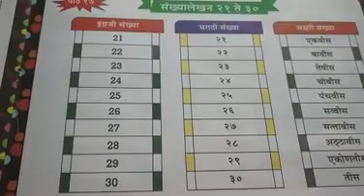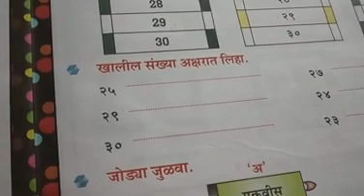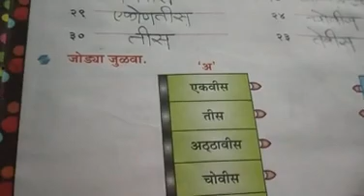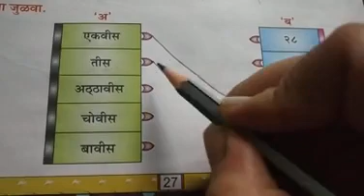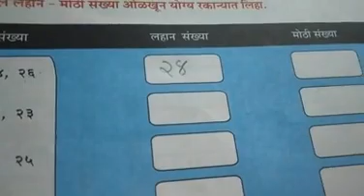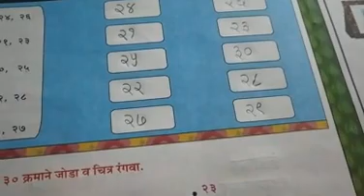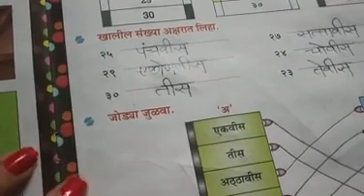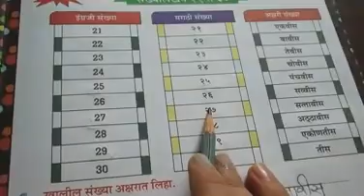22 December Std 3rd Marathi 10:30am.